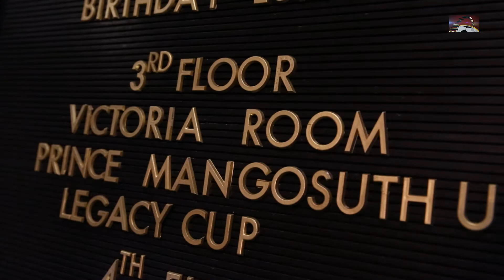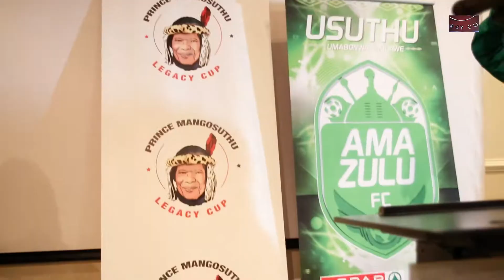AmaZulu FC's Prince Mangosuthu Legacy Cup 2018 Launch Round Up Promo